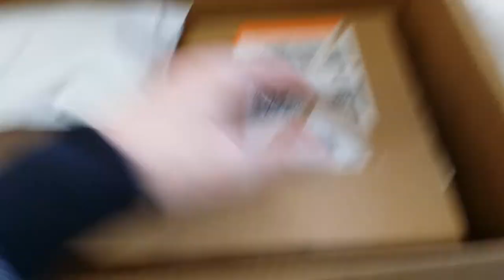How to Pack & Ship a Laptop Sold on eBay or Amazon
In this video I show you how to pack and ship a laptop or tablet note book style computer. Its not to hard and just requires some bubble wrap and a few box's.

Packing Material